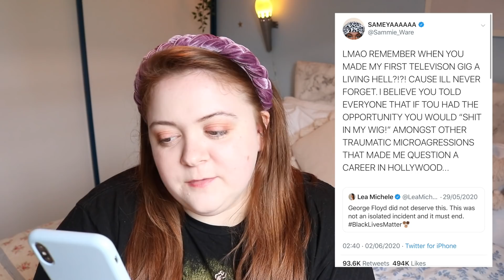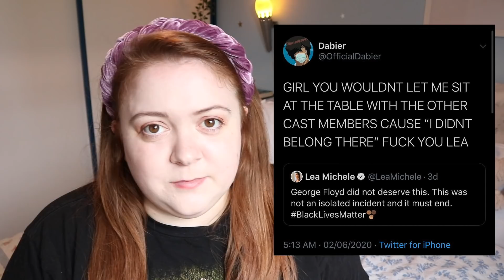lets talk about Lea Michele...